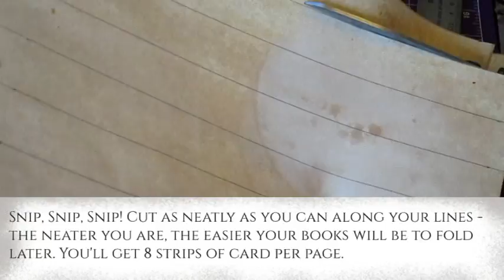Miniature Openable Books Tutorial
Make one inch  miniature openable books for fun or profit!